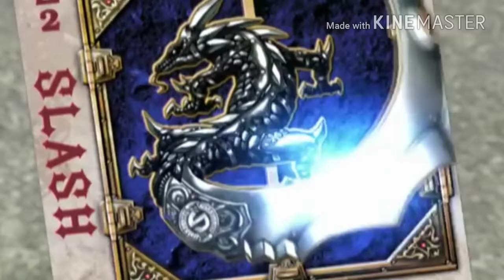BIade ＶＳGarren weak Form